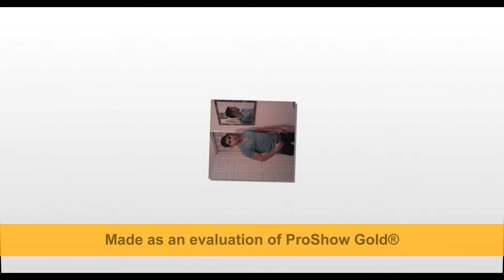Edy Si Papane Din Tandarei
florin salam copilu de aur tandarei costel biju sorinel pustiu b.piticu mitzu din salaj